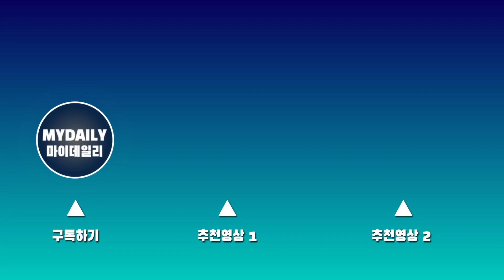[탄:TAN] 귀여운 매력을 가득 담아 'MY GIRL(마이걸)' LIVE STAGE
그룹 탄(TAN - 창선, 주안, 재준, 성혁, 태훈, 현엽, 지성)이 10일 오후 서울 서대문구 연세대학교 신촌캠퍼스 백주년기념관에서 열린 데뷔 기념 쇼케이스에서 수록고 '마이걸(M GIRL)'의 멋진 무대를 선보였다.

수록곡 '마이걸'은 90년대를 풍미한 뉴잭스윙 장르의 곡으로 펑키한 리듬과 부드러우면서 청량한 멜로디가 어우러진 레트로한 감성을 TAN만의 색깔로 세련되게 표현한 곡이다.